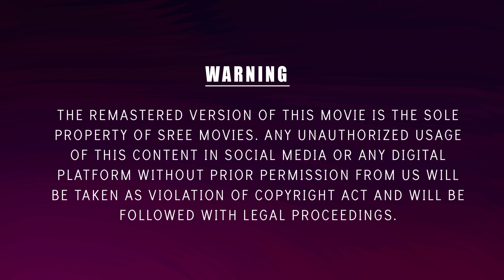Devaragame Mele Video Song | Prem Poojari | Kunchacko Boban | Shalini | P Jayachandran | KS Chithra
Presenting Devaragame Mele Video Song From The Malayalam Movie Prem Poojari Directed by  Hariharan.

Music : Uttam Singh
Lyrics  : ONV Kurup
Singers : P Jayachandran, KS Chithra

Prem Poojari is a 1999 Indian Malayalam-language romance film directed by Hariharan, starring Kunchacko Boban, Shalini and Vineeth.

Directed by: Hariharan
Written by: Dr. Balakrishnan
Starring: Kunchacko Boban, Shalini, Vineeth, Thilakan
Cinematography: K. P. Nambiathiri
Edited by: M. S. Mani
Music by: Uttam Singh

|| ANTI-PIRACY WARNING ||